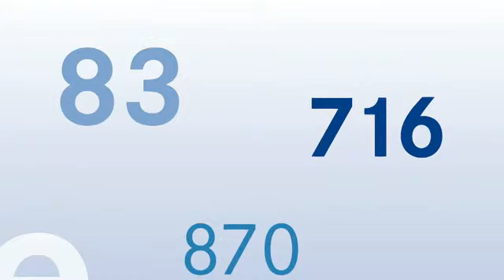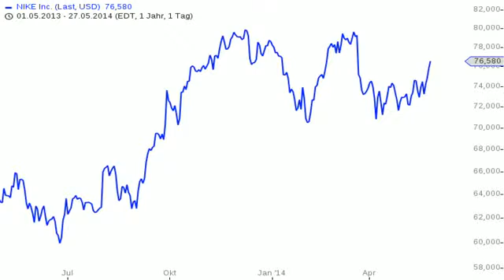Beliebte Basiswerte von Zertifikaten: Nike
Juni 2014
Der DDV veröffentlicht jeden Monat interessante und nützliche Informationen rund um einen Basiswert – das wichtigste Merkmal eines Zertifikats. Dabei stehen die beliebtesten Basiswerte aus einem breiten Spektrum im Fokus, von Aktien über Indizes bis hin zu Rohstoffen.